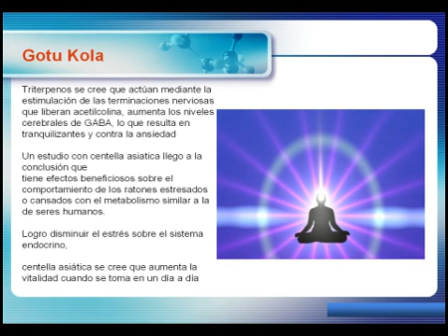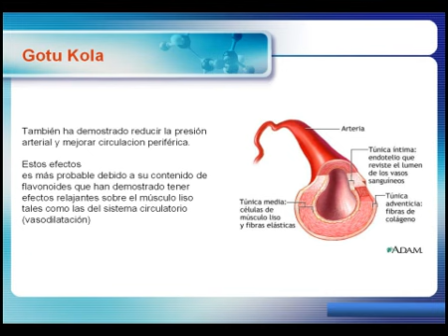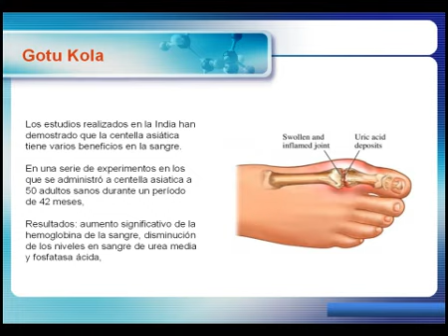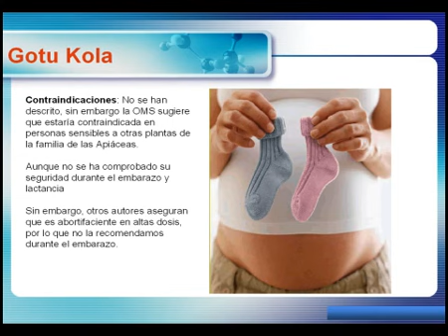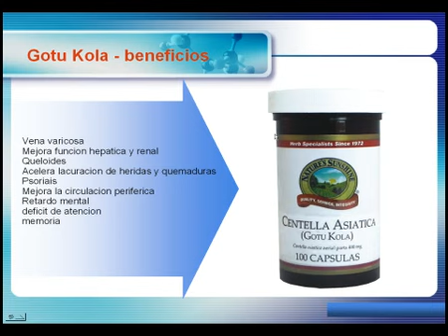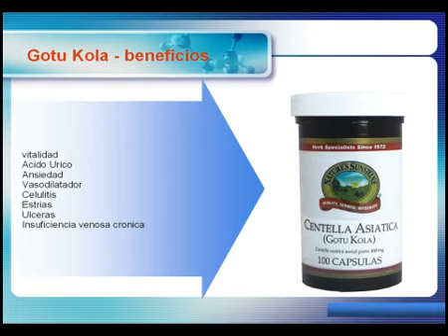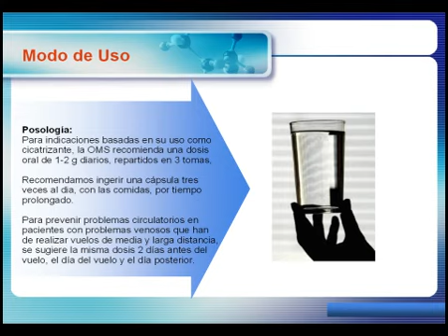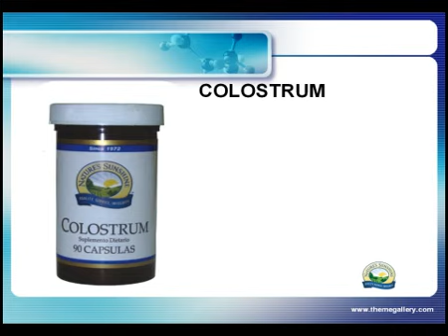2010-10-26 10.08 Producto Gotu Kola(00h34m04s-00h51m07s) - Parte 3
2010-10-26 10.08 Producto Gotu Kola(00h34m04s-00h51m07s) - Parte 3